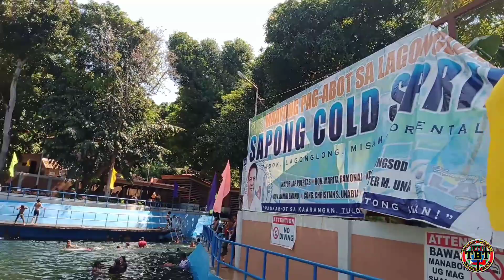Sapong Cold Spring | Lagonglong Mis. Or. | Vlog32 | Ailyn Agang